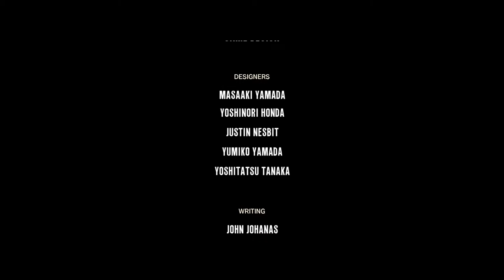The Evil Within The Consequence #05 (Ending)